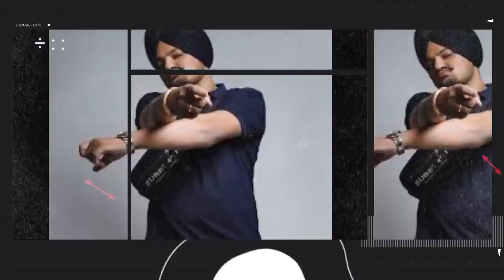Siddhu moosewalaनोकरानी ने किया बड़ा खुलाशाyoutube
Siddhu moosewalaनोकरानी ने किया बड़ा खुलाशा